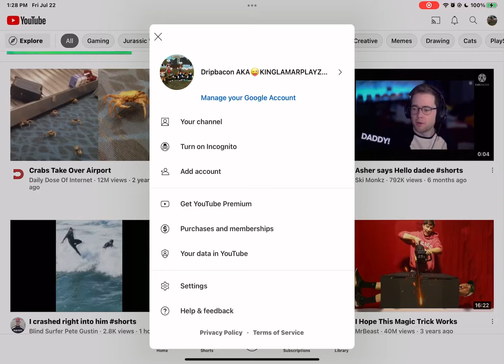When you lose 35 subs and you had 215: